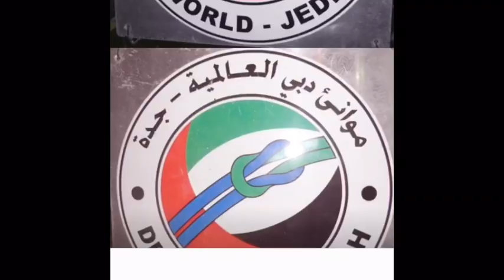Amsuda Finalist game HMIX & MMIX Category int.